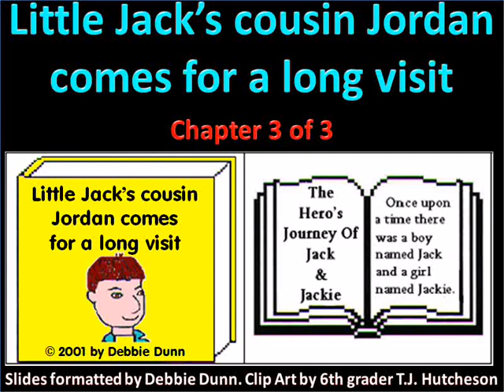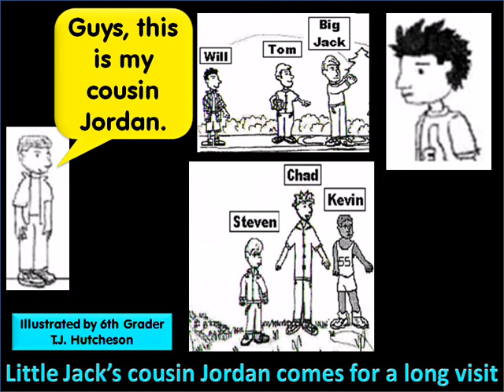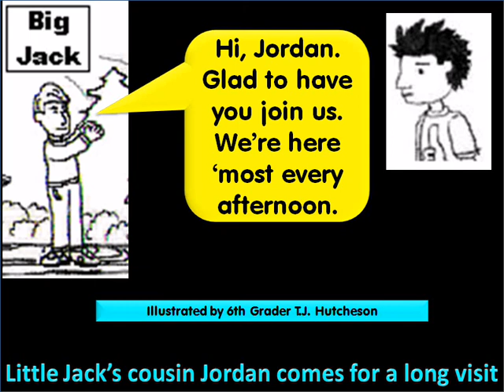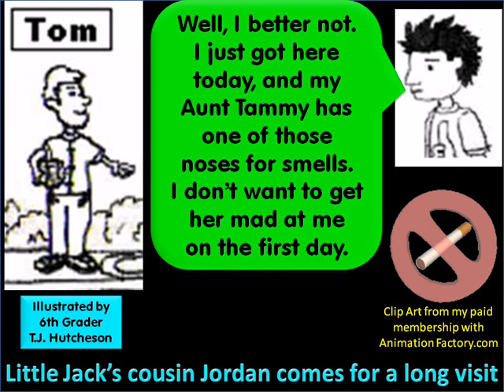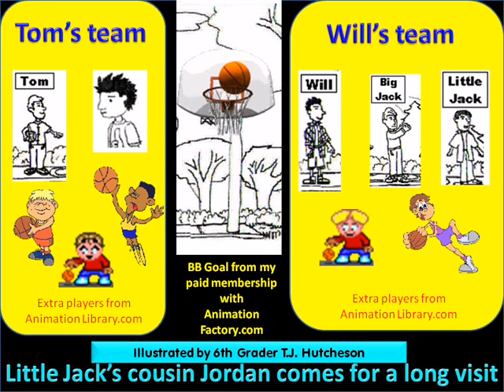Video -- Chapter 3 of 3: Little Jack's cousin Jordan comes for a long visit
In the YouTube video, the author dictates chapter 3 of the sixth of eight stories about Little Jack's hero's journey. It is called "Little Jack's cousin Jordan comes for a long visit."